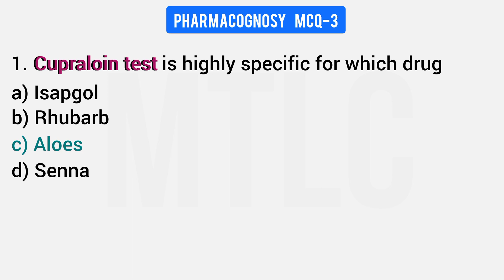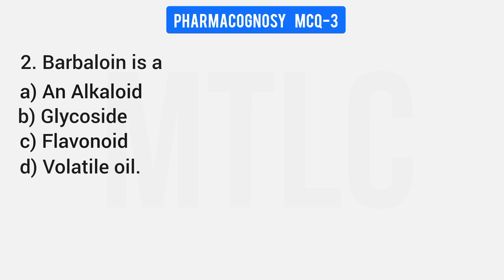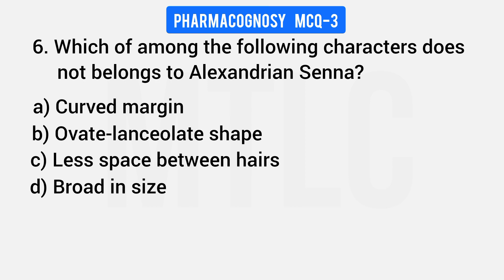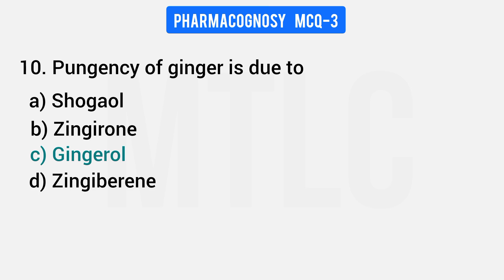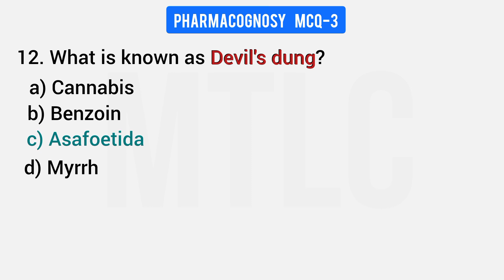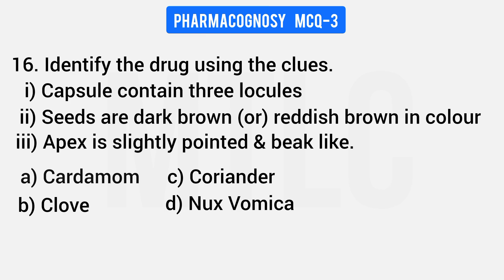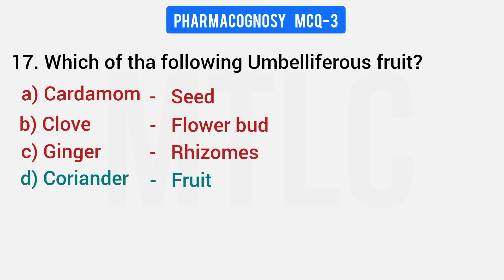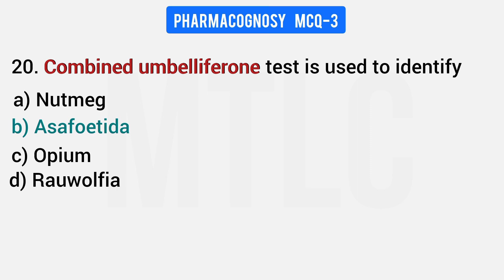MRB Pharmacist Exam || Pharmacognosy || MCQ 3